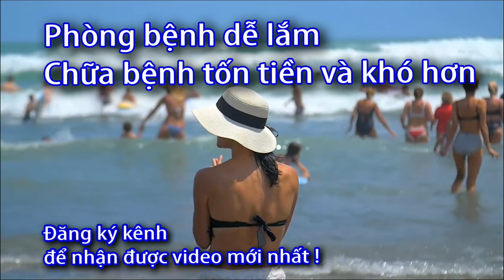Máy massage xung điện có dễ sử dụng không? Máy Dr ho